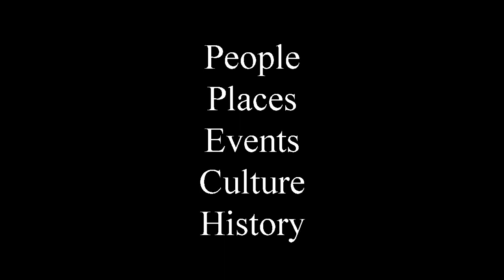Cute Prairie Dogs Part 2 - Caprock Canyons State Park 2019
Today, after decades of eradication by federal, state, and local governments, devastation from disease, poisoning, recreational shooting, and habitat destruction, prairie dogs are rapidly disappearing. More have been exterminated than remain, inhabiting only about 2 percent of their former range. Colonies are being preserved, however, in Caprock Canyons State Park near Quitaque, Texas.

Common predators of the prairie dog include coyotes, bobcats, eagles, hawks, badgers, and weasels.
Description

Cynomys ludovicianus or Black-tail prairie dogs are robust rodents, slightly grizzled, and fat. They have broad, rounded heads, hairy tails, and short legs. The skull has 22 teeth.

Prairie dogs weigh 1 1/2 to 3 lbs. The head and body are 11 to 13 inches long, with a tail length of 3 to 4 inches. They are yellowish in color, with darker ears and a pale buff to whitish belly. Prairie dogs have whitish or buffy patches on the sides of their nose, their upper lips, and around their eyes in the form of a ring.